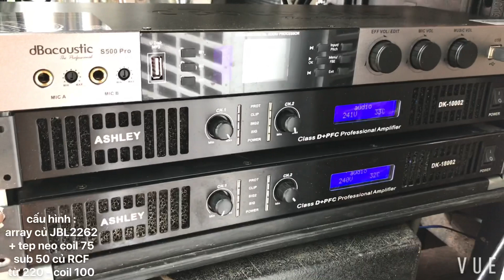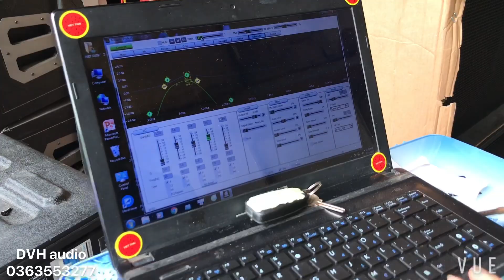combo mini 16tr500 . array 30 từ neo + sub 50 LAS rất đẹp . DVH audio 0363553277